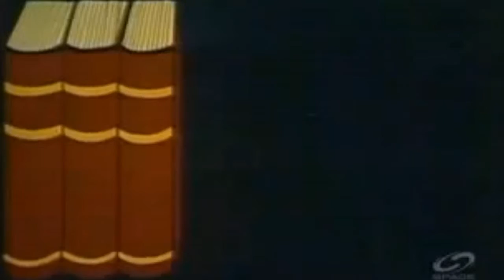BigBangTheoryRL - X+ ~ June 21-22ish, 2012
**New** and now under development -- OPI OpenInternet & The OpenProtocol Institute

FB pages;